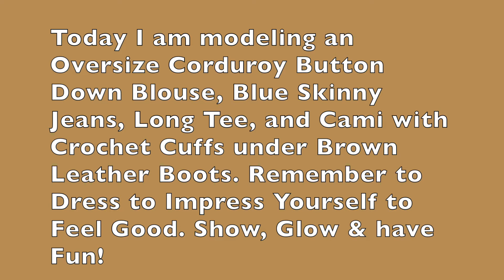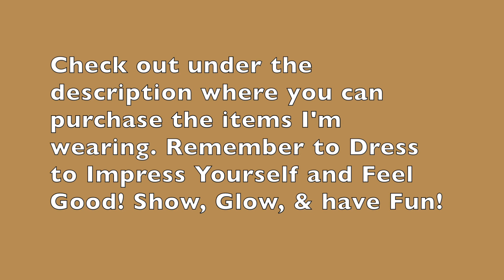Dressing Casual but Sassy over 50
Today's video is "How to Dress Casual but Sassy over 50." You are never too old to rock what you wear. I am 55yrs old and still dressing to feel casual but sassy. I am modeling an oversize Corduroy Buttoned Down Blouse, Mid Rise Dark Blue Skinny Jeans, Long Tee, and Cami with crochet cuffs under Brown Leather Boots. I hope you enjoy the video and the apparel. Remember to dress to impress yourself and feel good! Show Yourself, Glow, and Have Fun!
Check out below where you can purchase the items I'm wearing. Just copy and paste the link under your browser.

Corduroy Buttoned Down Blouse:

Mid Rise Dark Blue Skinny Jeans:

White Camisole:

Crochet Cuffs:

Brown Leather Boots:
I originally purchased my boots through Nine West.
They no longer have my style. You can purchase boots through Macy's & JcPenney's. You can check Amazon as well.